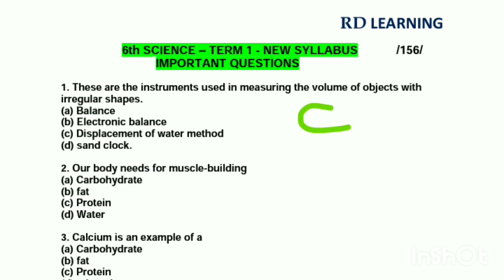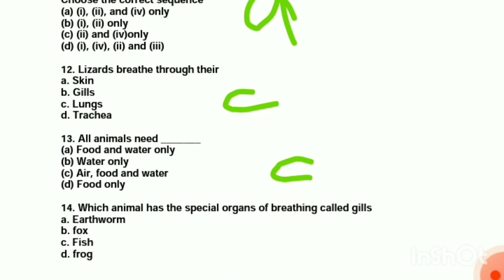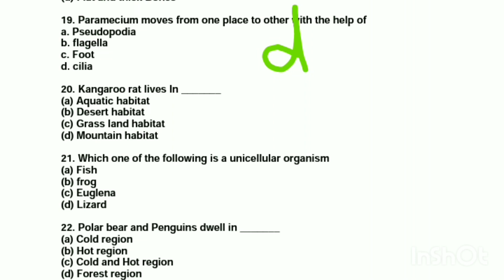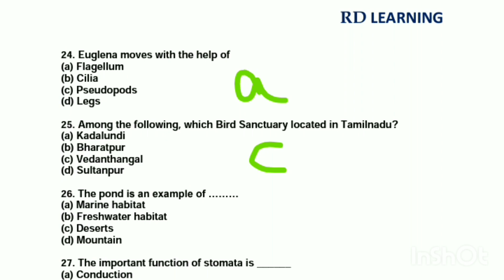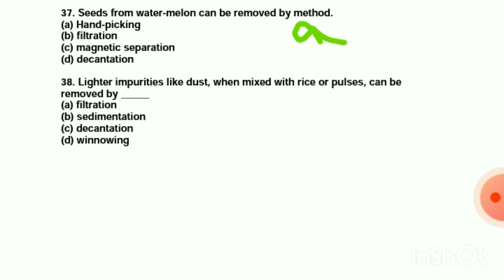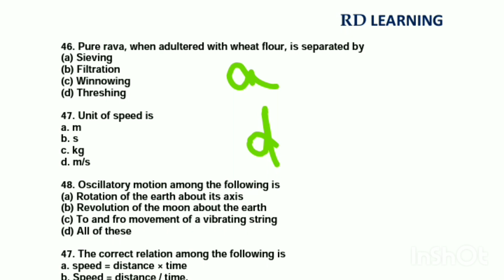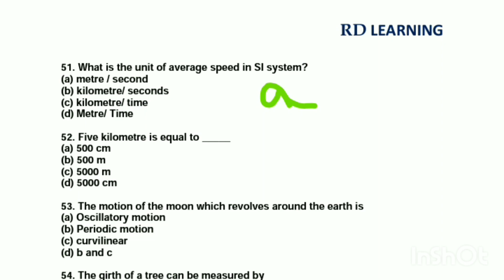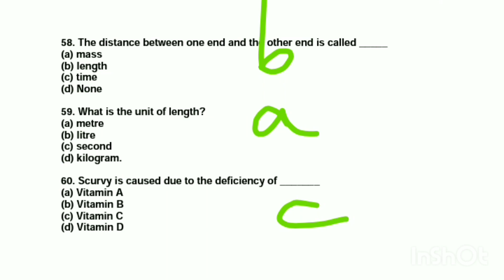TNTET | TNPSC | 6th SCIENCE | TERM 1 | IMPORTANT QUESTIONS | #156